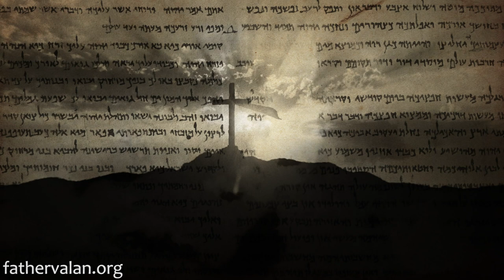Homily - Good Friday (Year A)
If we do not keep the commandments of the Lord as we have promised to, we naturally deny Jesus himself. Like Peter, we may have promised devotion to and love for our parents, spouse, children and friends. But we may break our promises and deny our love and care for them when we think they have failed us miserably. We often go back on our promises, when challenges come our way.